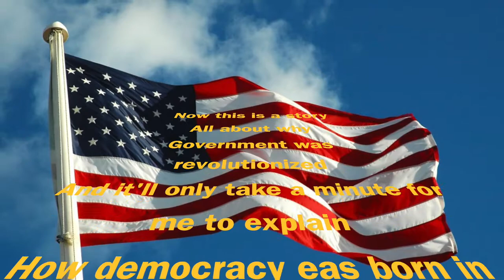Fresh Prince of Bel Air government parody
Not my best work but it served its purpose.